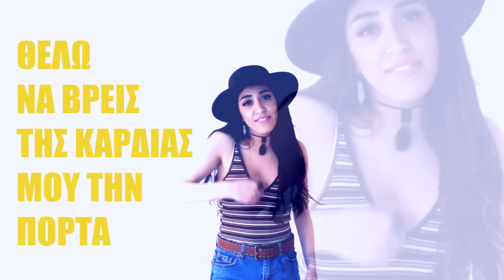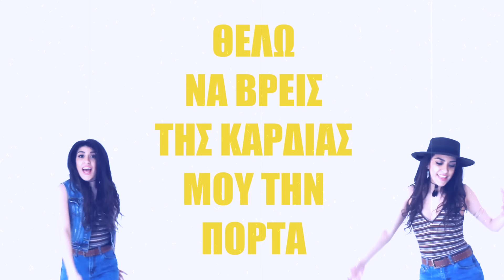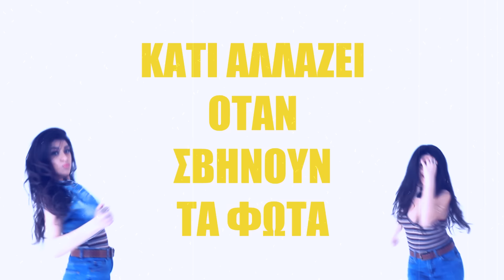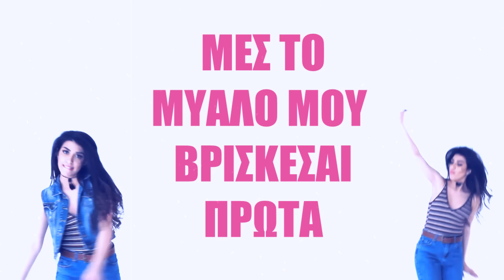ΚΙΑΝΝΑ - Όταν Βλέπω Ουρανό | KIANNA - Otan Vlepo Ourano (Official Lyric Video HQ)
Official Lyric Video by Kianna performing Otan Vlepo Ourano
Lyrics: Romi Papadea

ΚΙΑΝΝΑ - Όταν Βλέπω Ουρανό
Μουσική: Oge, Marios Psimopoulos
Στίχοι: Ρώμη Παπαδέα

Παραγωγή: Μάριος Ψιμόπουλος
Κιθάρες, τζουρά, τζουμπούς: Παν. Μπρακούλιας
Φωνητικά: Άκης Δειξιμος
Video by MosartVisuals

Press Release
Όταν βλέπω ουρανό

Το νέο τραγούδι της Kιαννα  με τη Heaven Music μετά τη συμμετοχή της στο talent show, Rising Star του Ant1.
Η Κιαννα μας παρουσιάζει το νέο της τραγούδι με τίτλο «Όταν βλέπω ουρανό» σε μουσική του Oge και του Μάριου Ψιμόπουλου και στίχους της Ρώμης Παπαδέα.
«…Μες το μυαλό μου βρίσκεσαι πρώτα, θέλω να βρεις της καρδιάς μου την πόρτα…»  μας τραγουδάει ανοίγοντας διάπλατα την πόρτα της θετικής ενέργειας και της διασκέδασης .
Ένα τραγούδι ξεσηκωτικό που υπόσχεται να εκτοξεύσει τη διάθεση μας στα ύψη!
Δυναμώστε την ένταση και απολαύστε…!

Lyrics

Τ΄αστέρια έχουν κατί για μας γραφτό
Και θα σαγαπώ σαν να μην υπάρχει αύριο
Είσαι ταξίδι στο μυαλό θολό
Θέλω ν΄αφεθώ στο ταξίδι αυτό

Κάτι αλλάζει όταν σβήνουν τα φώτα
Μεστό μυαλό μου βρίσκεσαι πρώτα
Θέλω να βρείς της καρδιάς μου την πόρτα

Όταν βλέπω ουρανό ένα πράγμα ζητώ
Να μου στείλει έναν έρωτα μοναδικό
Μια αγκαλιά να χαθώ
Μια φωτιά να καώ
Και μια αγάπη με φρένα σπασμένα
Ψάχνω να βρώ

Γινέ αέρας και έλα να με βρείς
Το χώ φανταστεί πως θα σε συναντήσω
Κιας είσαι μόνο του μυαλού κορμί
Έχω μια ζωή για να σ΄αναζητώ

Ψάχνω να βρώ x3